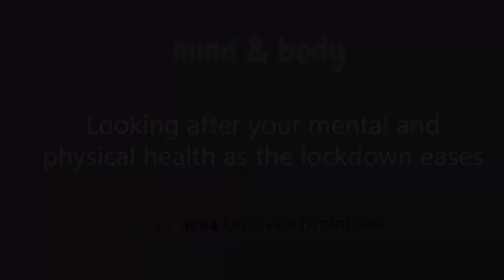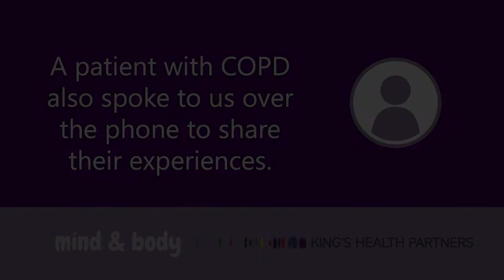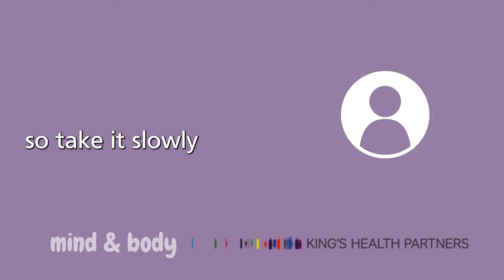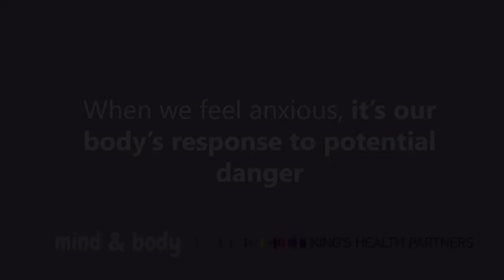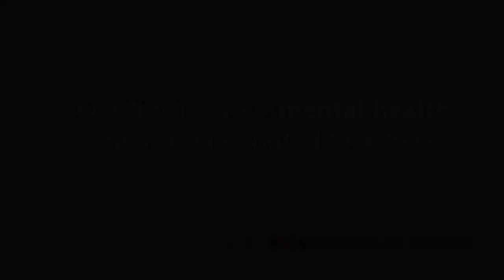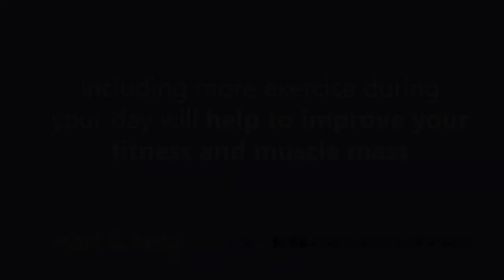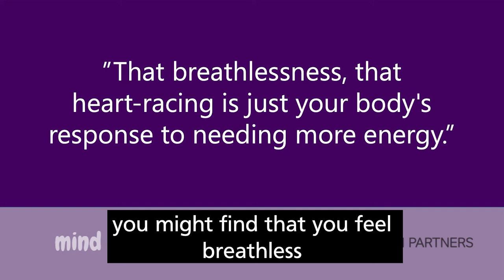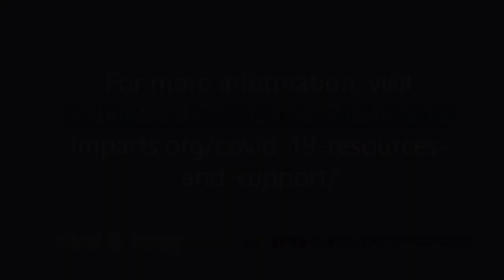Advice for patients with long-term health conditions coming out of lockdown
The past year and a half have been incredibly difficult for everyone. People have been living and working through extraordinary circumstances.
We are aware that shielding and spending time in lockdown has been incredibly challenging and impacted people’s mental and physical health.

In the video below, we hear patients with long-term health conditions share their stories about their experiences of lockdown. Dr Mary Docherty, Consultant Liaison Psychiatrist, King’s College Hospital NHS Foundation Trust, and Dr Laura-Jane Smith, Respiratory Consultant, King’s College Hospital NHS Foundation Trust, also share mental and physical health advice as we come out of lockdown.